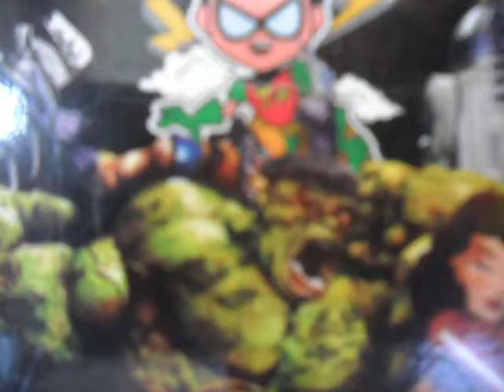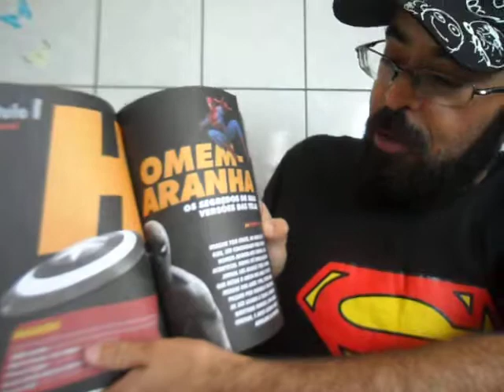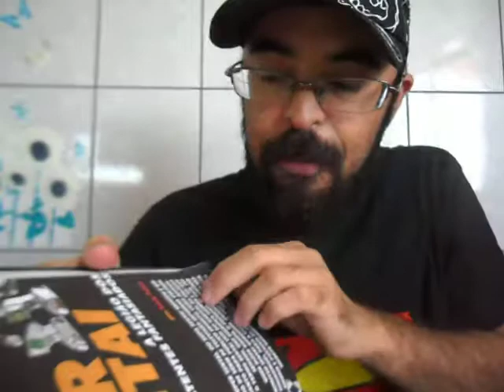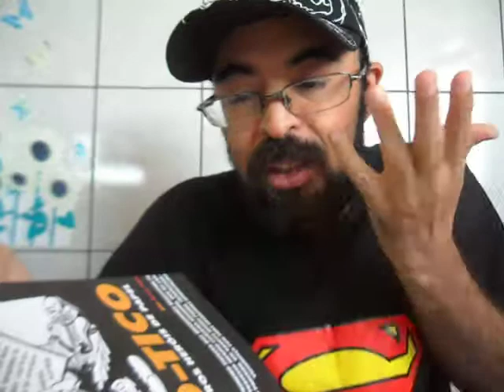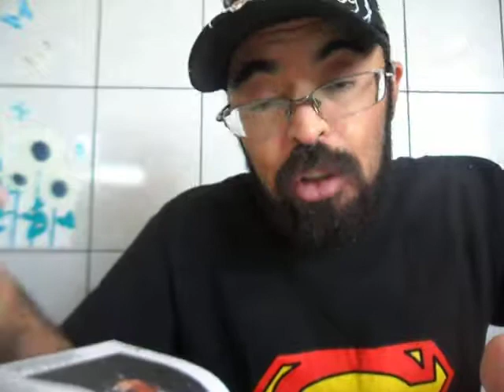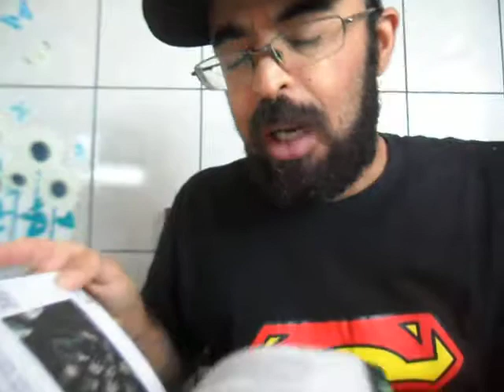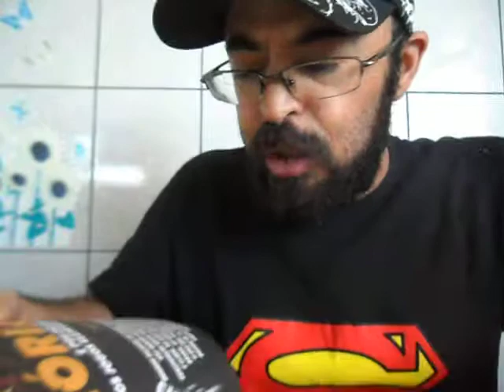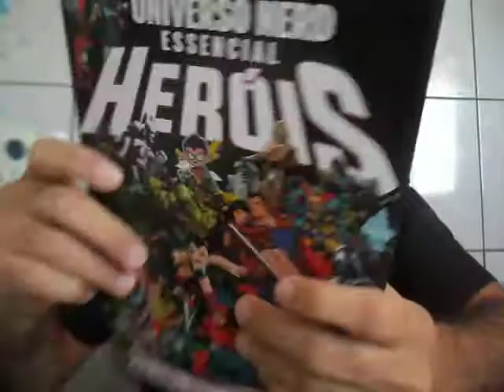Universo Nerd Essencial - Heróis #47